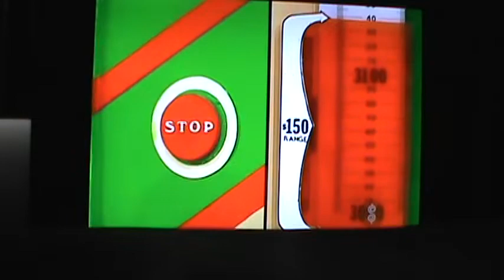M2U04340 TPIR New Bob At Work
TPIR New Bob At Work